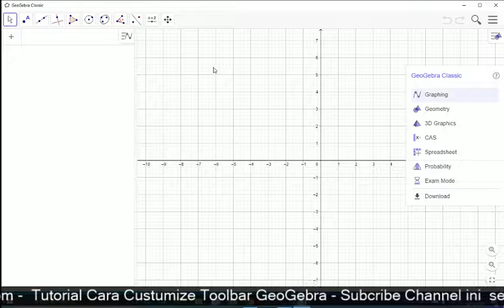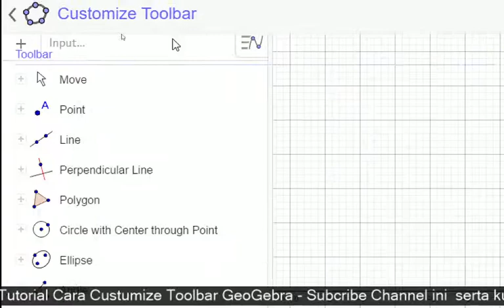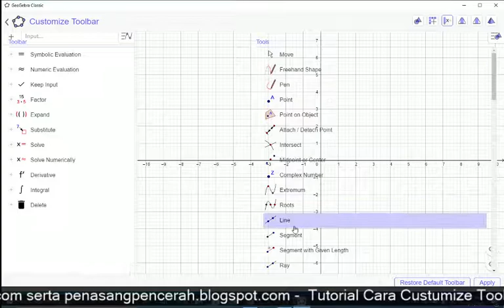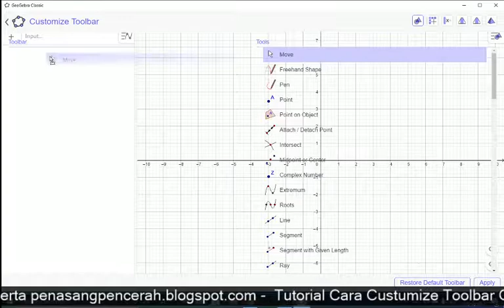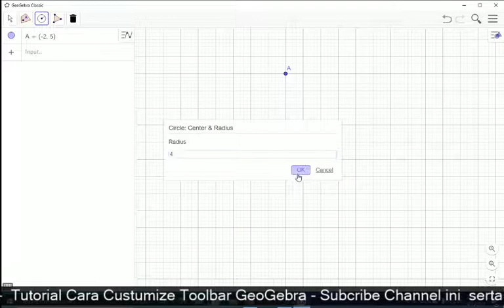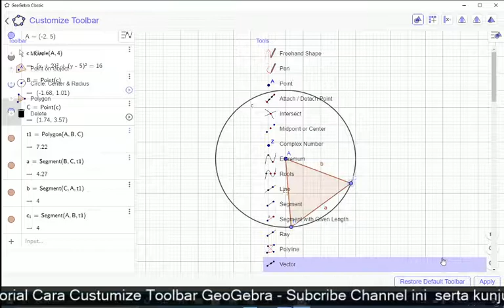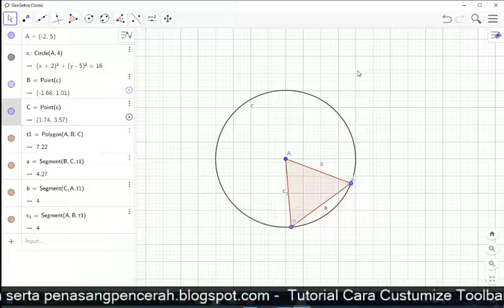Cara Custumize Toolbar di GeoGebra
Dalam menggunakan GeoGebra, kita dapat mengcustomize toolbar, atau menampilkan toolbar yang berisi beberapa tool (icon) yang diperlukan saja. Silahkan simak vidio ini, dan juga baca di blognya untuk melihat langkah-langkah dan contoh tertulisnya. Selamat mencoba menggunakan geogebra.